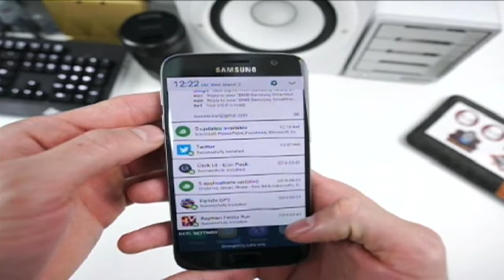Pike County wildfire continues to grow, cause problems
A wildfire burning in Pike County continues to grow and cause problems, including forcing a local school to dismiss early due to heavy smoke. EKB News Reporter Chris Anderson has the latest.